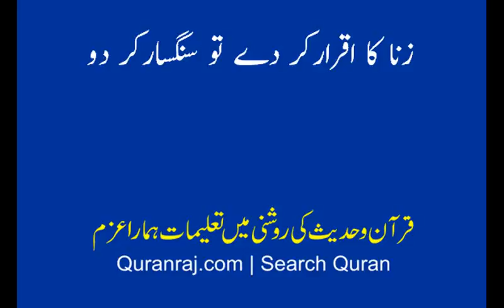Zina Ka Guna